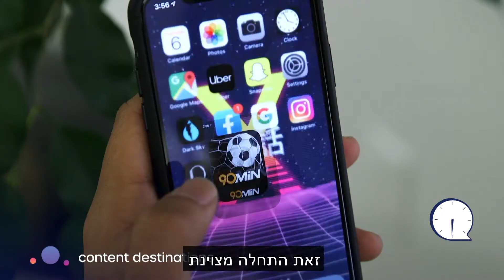תכנית ההתמחות של מסע ב"חי בלילה"